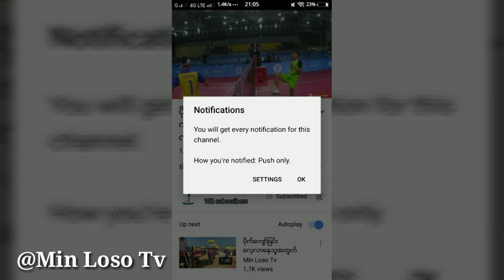ပိုက္ေက်ာ္ျခင္း ဝါသနာရွင္ တစ္ေယာက္ရဲ႕ (ခရို)